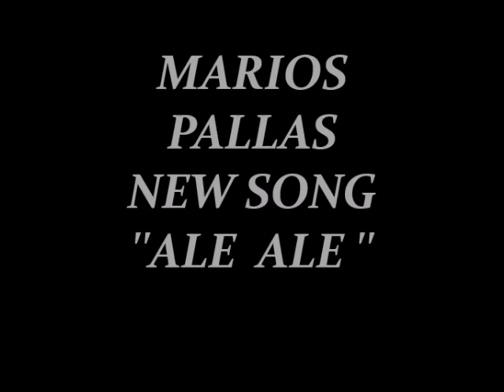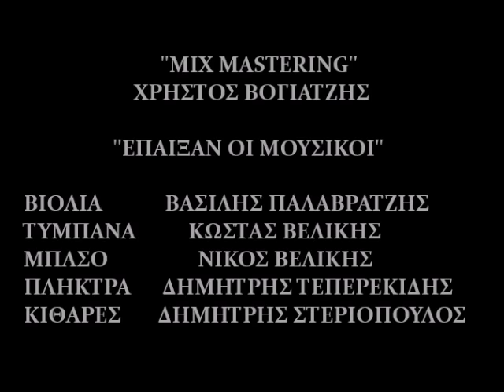''MARIOS PALLAS'' NEW SONG 2017 ''ALE ALE ''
MIX MASTERING XRISTOS BOGIATZIS  ΕΠΑΙΞΑΝ ΟΙ ΜΟΥΣΙΚΟΙ  ΒΙΟΛΙΑ ΒΑΣΙΛΗΣ ΠΑΛΑΒΡΑΤΖΗΣ  ΤΥΜΠΑΝΑ ΚΩΣΤΑΣ ΒΕΛΙΚΗΣ  ΜΠΑΣΟ ΝΙΚΟΣ ΒΕΛΙΚΗΣ  ΠΛΗΚΤΡΑ ΔΗΜΗΤΡΗΣ ΤΕΠΕΡΕΚΙΔΗΣ  ΚΙΘΑΡΕΣ ΔΗΜΗΤΡΗΣ ΣΤΕΡΓΙΟΠΟΥΛΟΣ